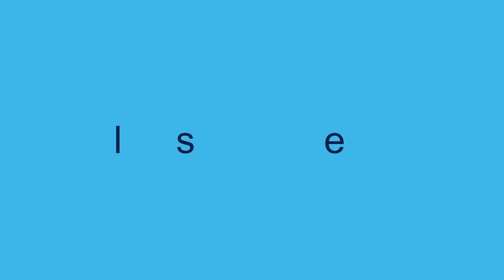Unleashing innovation: Optimize your motor control with our advanced 3 phase controllers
The STSPIN32G0 series is the latest highly integrated solution for driving three-phase motors. The STSPIN32G0 low voltage series integrates a 45V gate driver and STM32G0 microcontroller based on the Arm® Cortex®-M0+ core with the computing power to handle major control algorithms like six-step and field-oriented control (FOC). These compact systems in package offer significant BOM area reduction with no compromise to performance and robustness.